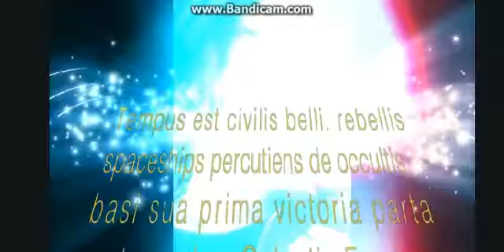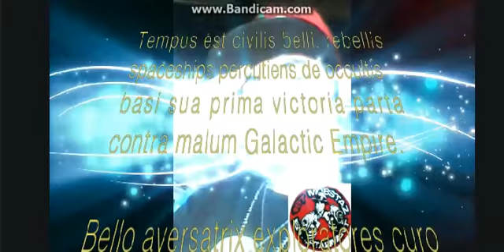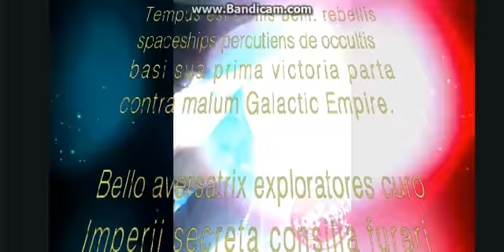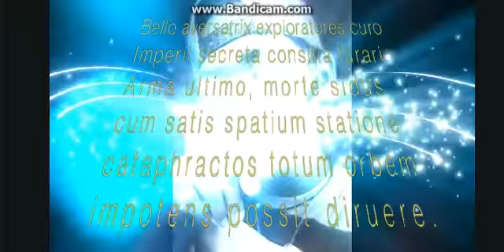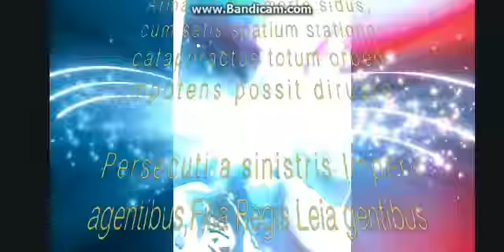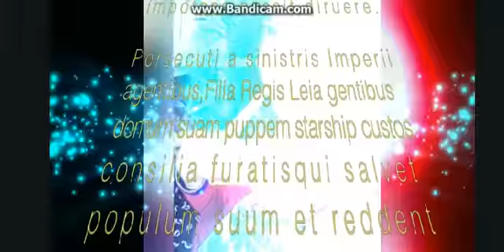♥☺gihigugma tika karon ☺♥